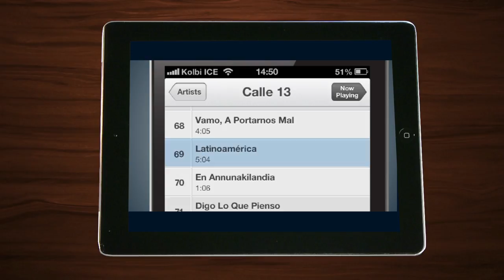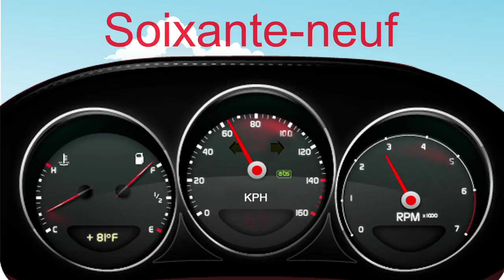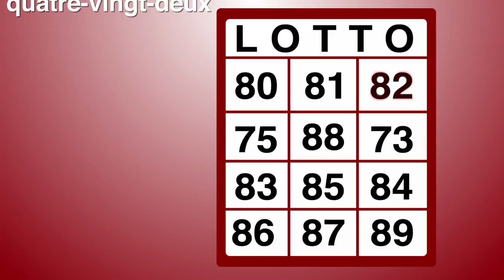Les nombres du 60 au 100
El profesor Eduardo Umaña Álvarez,  presenta la imagen de los números del 60 al 100 en francés utilizándolos en diferentes situaciones cotidianas.